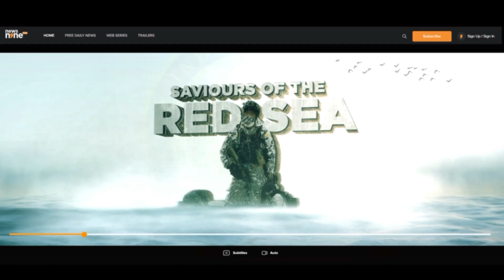Agni-5 India’s Mission Divyastra: The Nuclear Shakti with MIRVs |The News9 Plus Show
India makes history with the launch of Agni-5 missile equipped with Multiple Independently Targetable Re-entry Vehicles (MIRVs)!  Join News9 Plus Editor Sandeep Unnithan in an exclusive discussion on 'The News9 Plus Show' with experts Dr Sudhir Mishra, former CEO Brahmos, Mr VN Jha, Senior Scientist & former Joint Director, DRDO, with Lt. Gen. (Retd.) P. R. SHANKAR, Author, Bharat Shakti. Explore the significance of this breakthrough in India's nuclear capabilities, as eachAgni-5 missile gains the power to deploy multiple nuclear warheads independently targeting locations hundreds of kilometres apart. Learn how the enhanced manoeuvrability and stealth features amplify the lethality and evasion capabilities, reshaping India's nuclear weapons arsenal. What does this mean for India's strategic defence and geopolitical landscape?  Don't miss this insightful conversation that delves into the technological advancements, implications, and prospects of Mission Divyastra. Stay informed and engaged with 'The News9 Plus Show' as we unravel the complexities surroundingAgni-5's multiple warhead technology and its far-reaching impact on India's defence strategy. Let's decode the future of India’s Nuclear Shakti together!